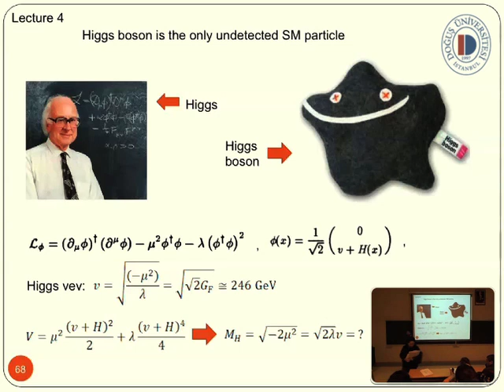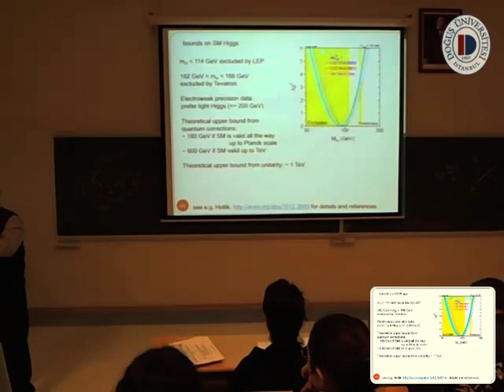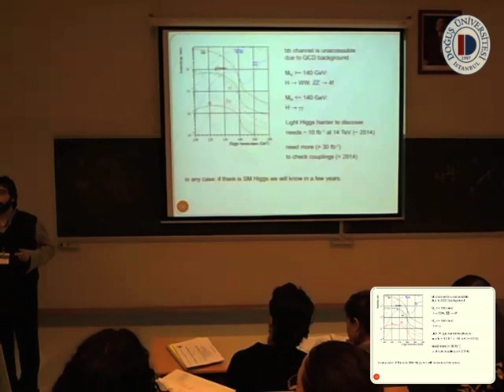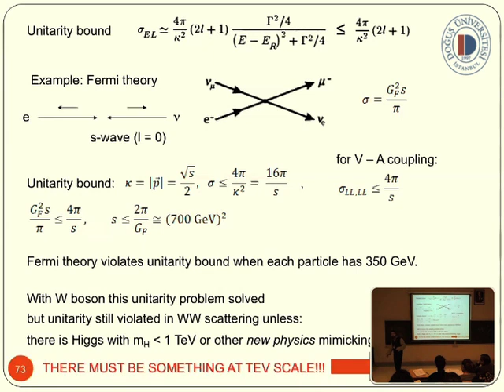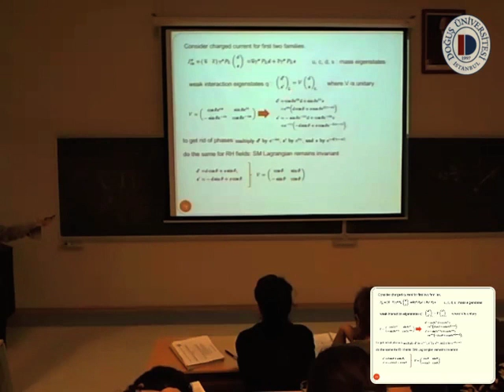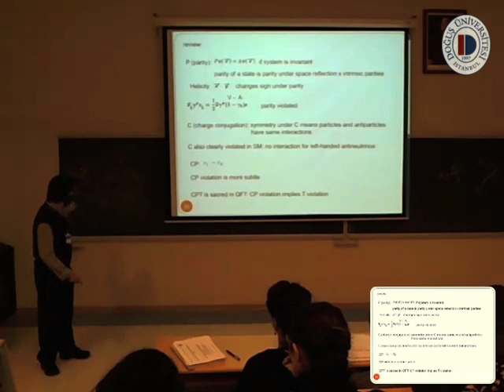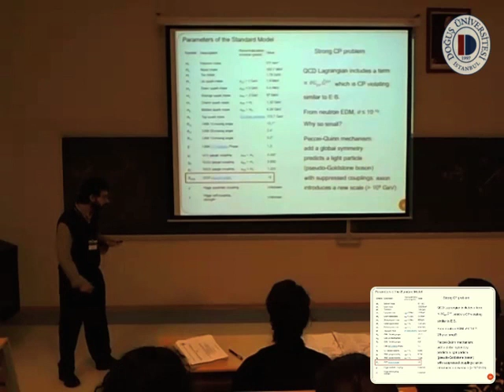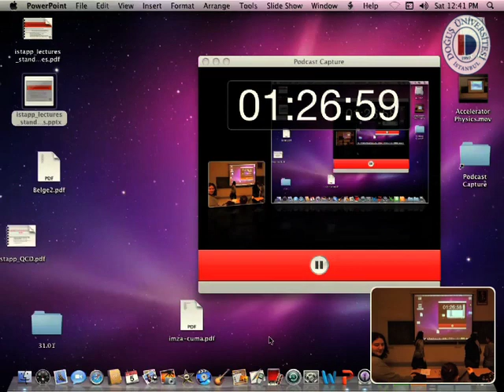SM 7,8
Speaker: Nefer Şenoğuz (Doğuş University)